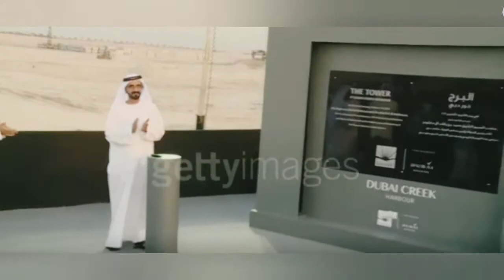জানুন পৃথিবীর সবথেকে উঁচু বিল্ডিং বুর্জ খলিফা সম্পর্কে!